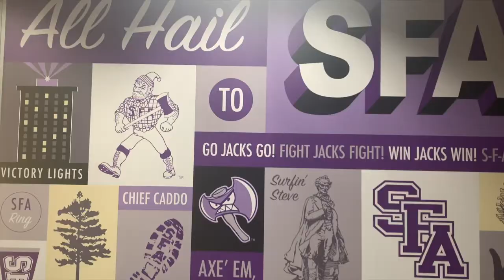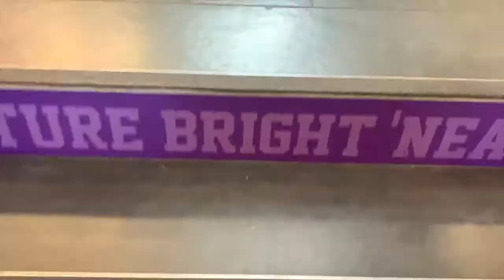SFA Showcase Saturday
Stephen F. Austin State University Showcase Saturday